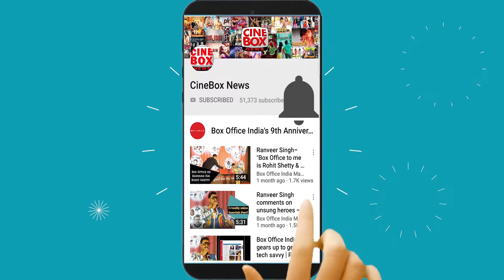Urvashi Rautela as Showstopper for Narendra Kumar at LFW Summer Resort 2019 Day 4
UrvashiRautela as Showstopper for NarendraKumar at LFW Summer Resort 2019 Day 4